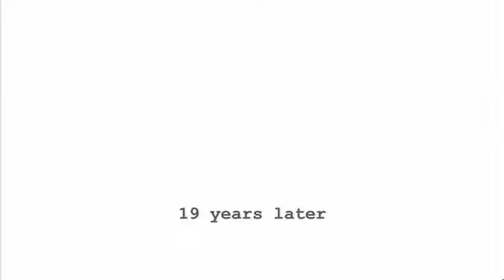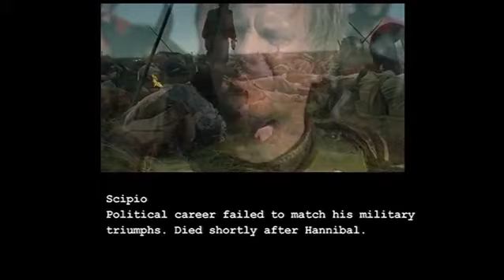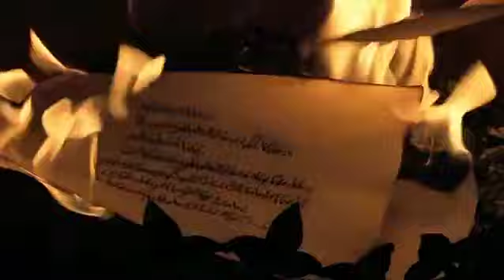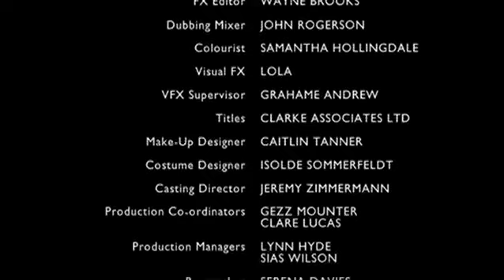Akcja filmu Hannibal (2 części) potężny film historyczny